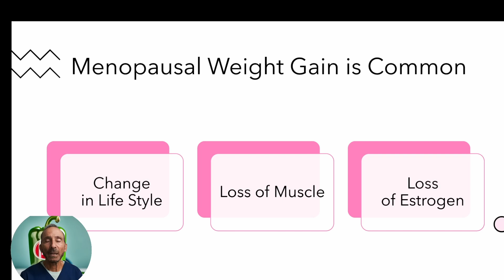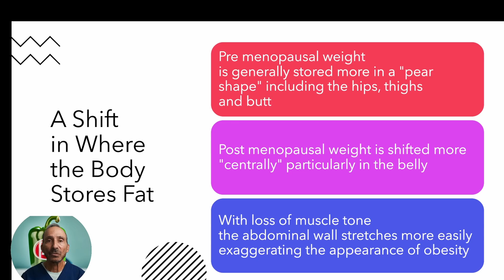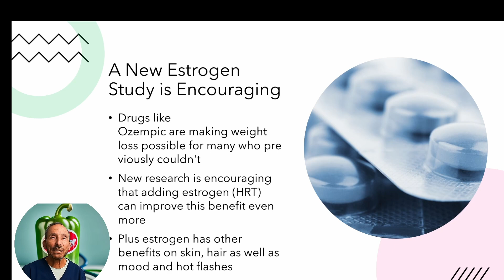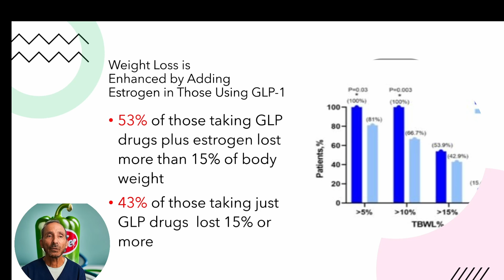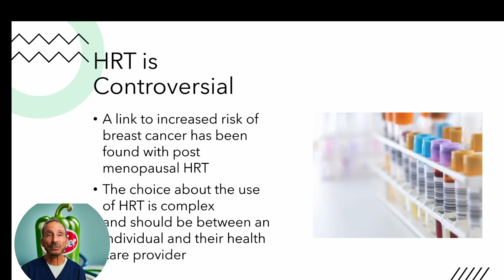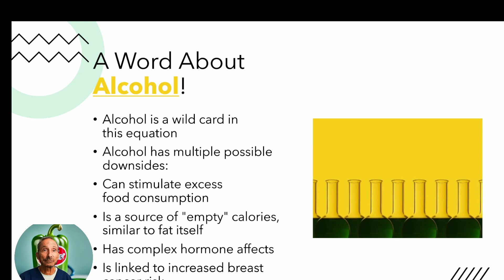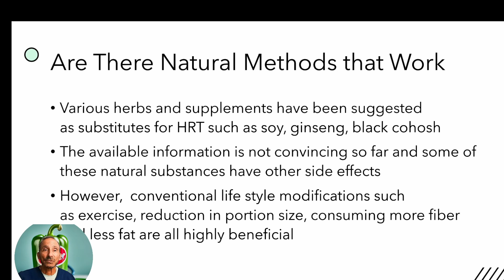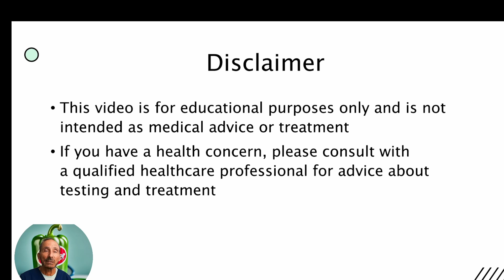New Research on Menopause, Weight Gain and Estrogen # HRT # estrogen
New research appears to show that during menopause, women taking estrogen plus Ozempic lose more weight than with Ozempic only. What role does estrogen play in the weight loss puzzle? And what are the risks of combining these two potent hormone treatments?